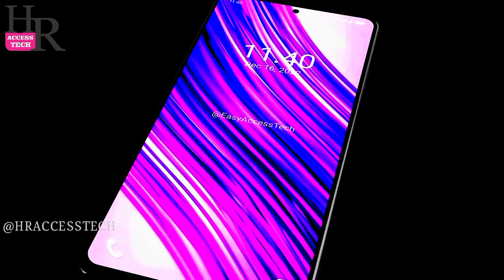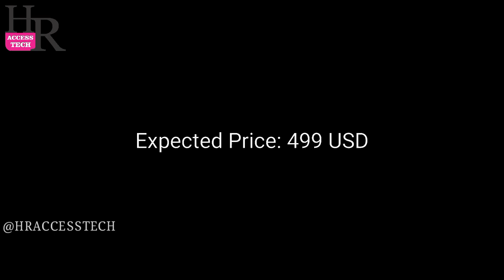Samsung_Galaxy_A92_Release_Date,_Price,_5G,_Trailer,_Specs,_Camera,_First_Look,_Launch_Date,Official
. Samsung Galaxy a92, Samsung Galaxy a925g